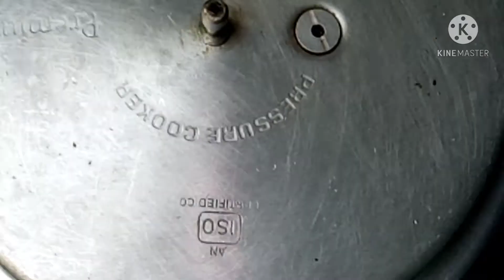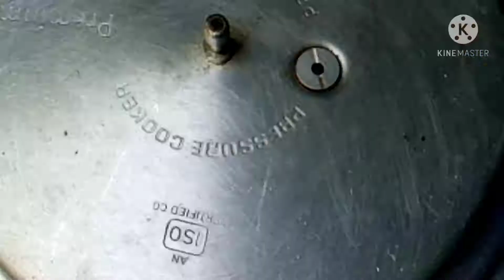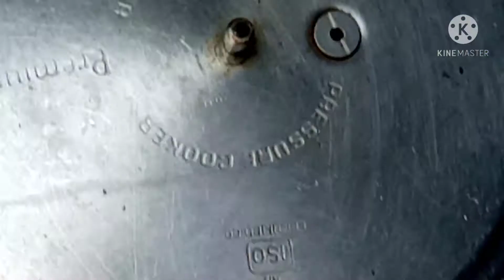1/2kg சூப்பரான ஐதராபாத் சிக்கன் பிரியாணி. Hyderabad Biriyani. Kurinji Kitchen. Recipe in Tamil.